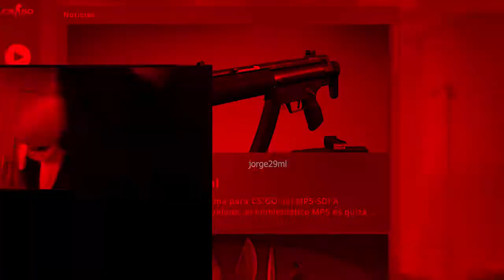Tense la lía parda